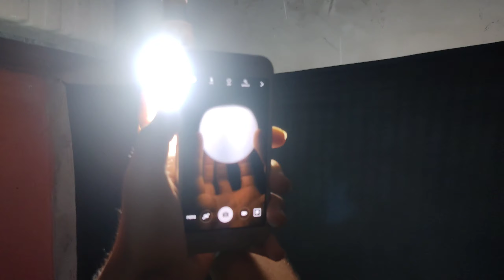LET NIGHT 😇SHOOTING VLOG 🥰 || MR2XVLOG || vlog video shooting (Part 2)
Tags. 👇👇🏻👇

vlog
vlogs
vlog video
vlogs telugu
vlog background music
vlog music